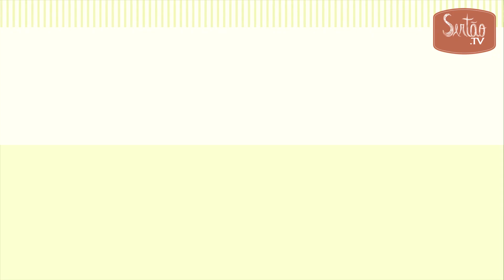Quixeramobim e o ladrão de sonhos de Natal